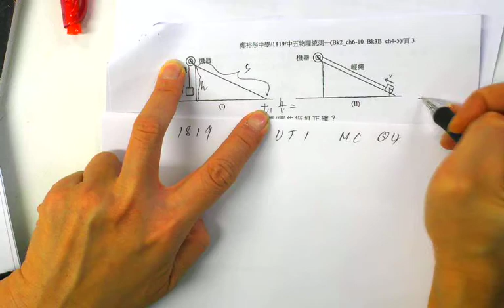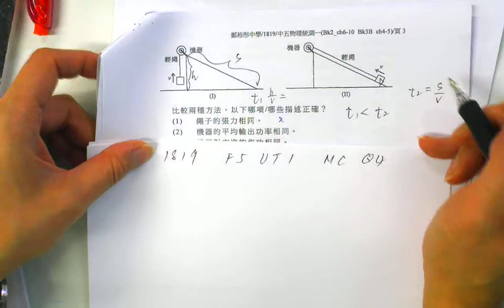1819 F5 UT1 MC Q4 CYT